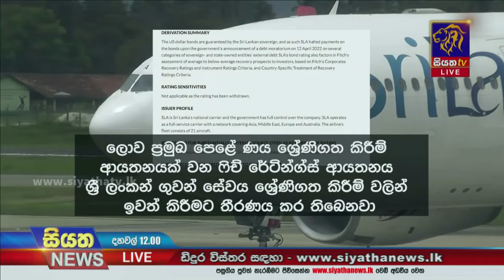ශ්‍රී ලංකන් ගුවන් සේවය ෆිච් රේටින්ග්ස් වලින් ඉවතට | Siyatha News